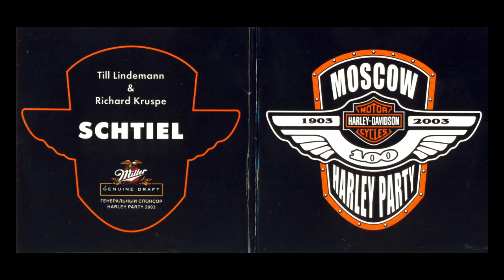Rammstein Schtiel *HD Audio*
Song: Schtiel
Rammstein

High Quality Audio (WAV)

IMPORTANT: If You like this Album Buy the Original in iTunes or Stores or wherever you want, but support the Artist

Rammstein-Schtiel